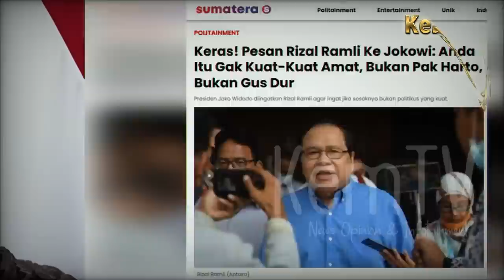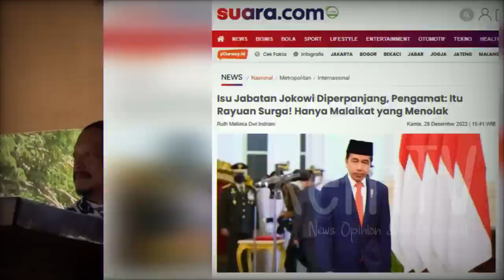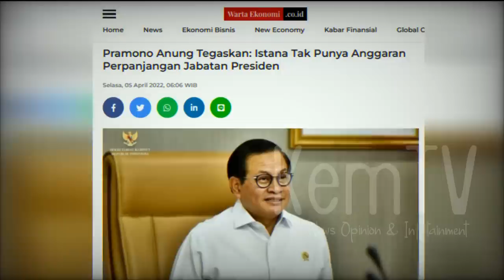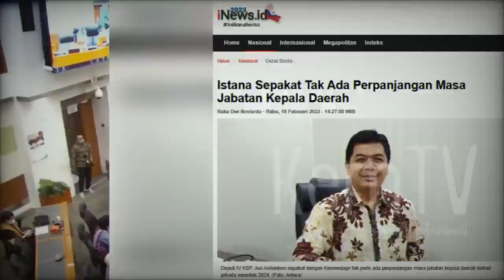Remehkan Jokowi Tak Sekuat Soeharto! Ramli Dibungkam Luhut-Panda-Adian: Taklukan Pemimpin Dunia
Remehkan Joko Widodo Tak Sekuat Soeharto! Rizal Ramli Dibungkam Luhut Binsar Panjaitan - Panda Nababan - Adian Napitupulu : Taklukan Pemimpin Dunia